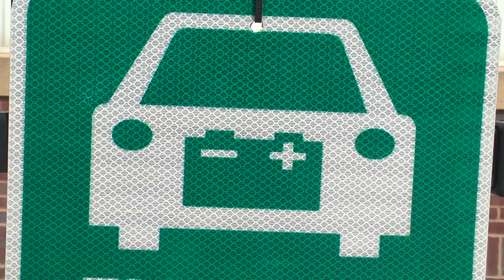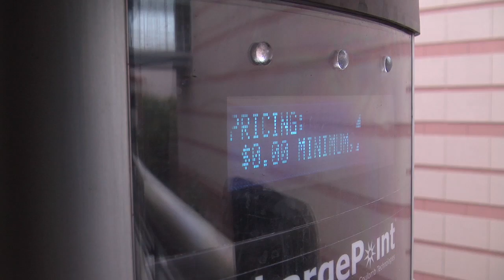MN2020: Driving With Volts Not Gallons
As new technology emerges for more efficient transportation, it's a bit of a chicken and egg story. Will consumers embrace new fuel efficiency upgrades in electric vehicles? Will the public sector invest in new infrastructure? What role should businesses and government have with invest in electric charging stations?
We talked with some early adapters and advocates of electric cars about why it's an emerging segment of the transportation sector.